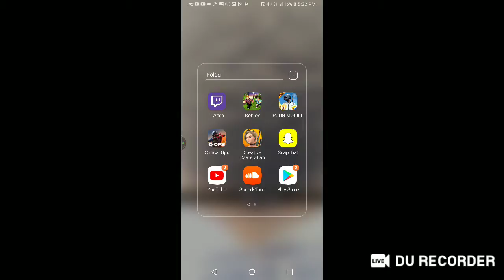join playin with subs creative destination stream snip me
tryin to join a clan